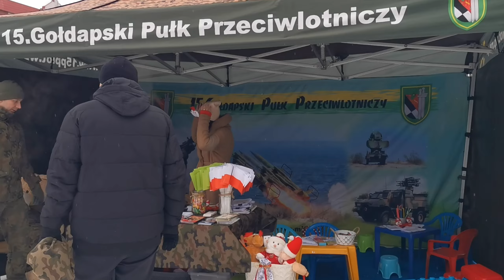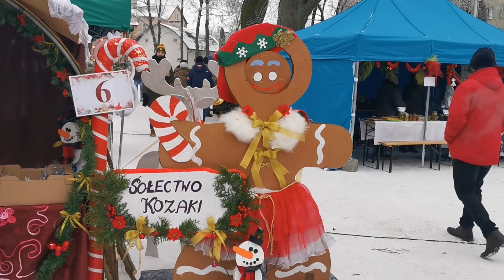XII Jarmark Bożonarodzeniowy w Gołdapi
XII Jarmark Bożonarodzeniowy, zorganizowany przez Starostwo Powiatowe w Gołdapi, odbył się 11 grudnia 2022r. w centrum miasta. Na odwiedzających czekały m.in. stoiska z żywnością, ozdobami świątecznymi, a także stoiska promocyjne lokalnych służb i instytucji, w tym Lasów  Państwowych, policji, straży granicznej, wojska, PCPR. Na scenie były występy artystyczne. Można było posłuchać m.in. uczniów gołdapskiej  szkoły muzycznej i  zespołu Przeroślaki.

W trakcie wydarzenia rozstrzygnięto trzy ogłoszone wcześniej konkursy. I tak w konkursie na: najpiękniejsze stoisko wygrał Warsztat Terapii Zajęciowej w Gołdapi; na najsmaczniejszą potrawę wigilijną Koło Gospodyń Wiejskich „Górnianki”; na najsmaczniejszy tradycyjny piernik Katarzyna Murawska.

Jarmark był też okazją do promocji projektu „On, Ty i Ja – razem bezpieczniej w powiecie Gołdapskim”, dofinansowanemu z Rządowego Programu Ograniczenia Przestępczości i Aspołecznych Zachowań Razem Bezpieczniej im. Władysława Stasiaka na lata 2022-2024. Policjanci rozdawali gadżety promujące projekt, byłą dostępna bezpłatna fotobudka, rozmawiali z dziećmi i dorosłymi o ich bezpieczeństwie.

Kolejne wydarzenie przedświąteczne w centrum Gołdapi odbędzie się 18 grudnia 2022r. W godzinach 10-14 odbędzie się kiermasz bożonarodzeniowy, organizowany przez Dom Kultury w Gołdapi.

muzyka 1/2:
⚠🚫 • Credit Artist • ⚠🚫